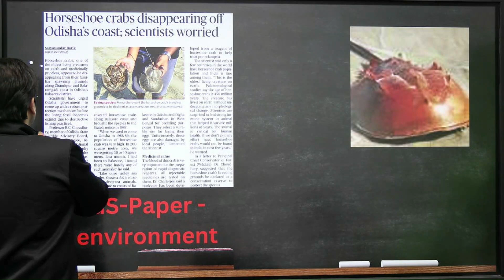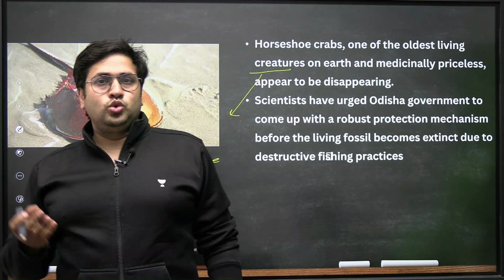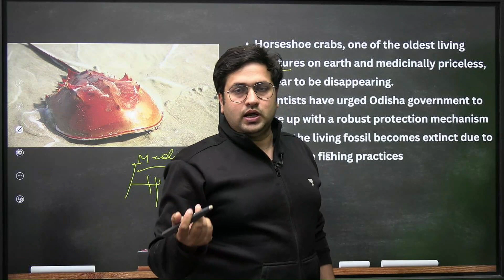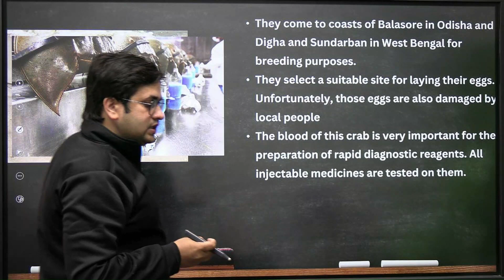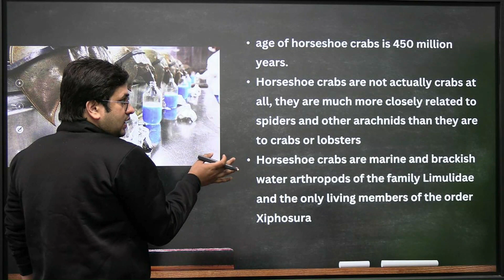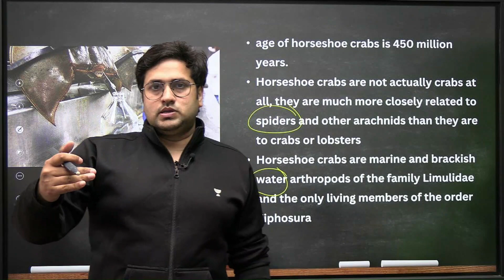SPECIES IN NEWS | Why HORSESHOE CRAB is important ?? will it survive?? Saurabh Pandey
Despite existing for hundreds of millions of years, horseshoe crabs are nearly identical to their ancient relatives. This is because their body structure is extremely effective for survival, think, “if it ain't broke, don't fix it!” Though the horseshoe crab's shell is hard, it is very sensitive to the world around it.

You can enroll to Unacademy Subscription and get the following benefits:
1. Learn from your favourite teacher
2. Dedicated DOUBT sessions
3. One Subscription, Unlimited Access to Live Online Classes and Videos
4. Real-time interaction with best-in-class teachers
5. You can ask doubts in live online classes
6. Limited students in each Class
7. Download the videos & watch them offline